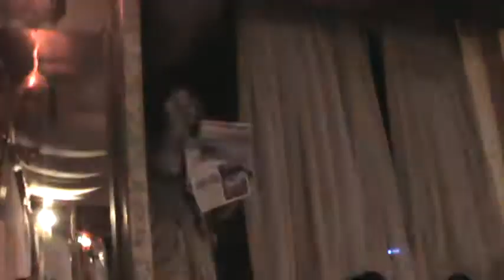JULLI - NOITES DO ALÉM ESPECIAL DANCIN' DAYS DIA 27/03/11